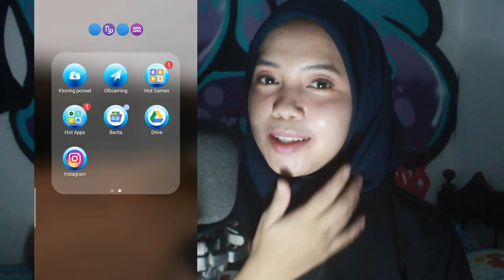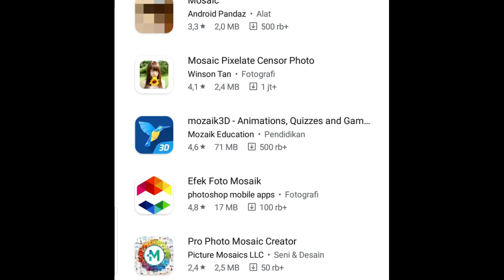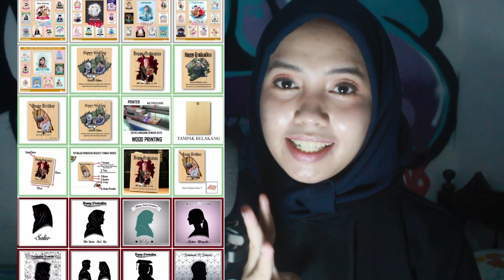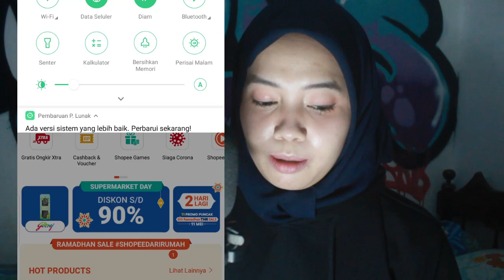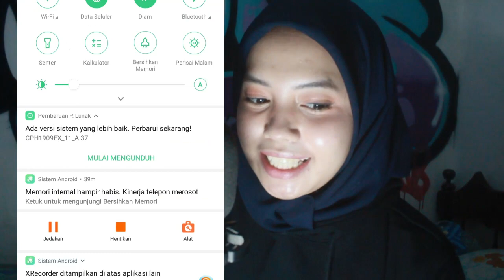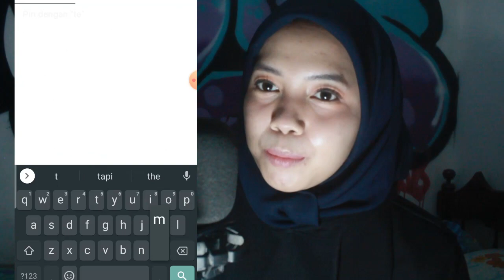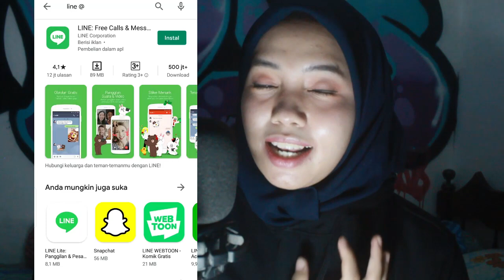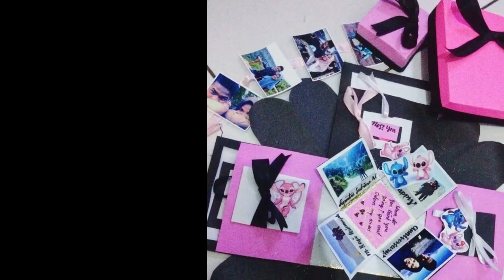DARI DESIGN BISA JADI DUIT ??? TIPS BISNIS | VLOG #3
HI BRUH!
Content creator or my viewers! What other questions do you have for me?

What else would you want to see?
As always, i appreciace any video/podcast topic suggestions from you all. Love you!.

//mentioned

Selamat, nggak banyak manusia yang bisa baca sampai sini!